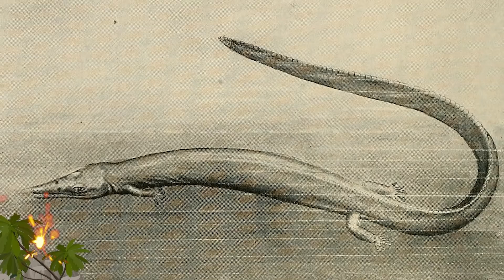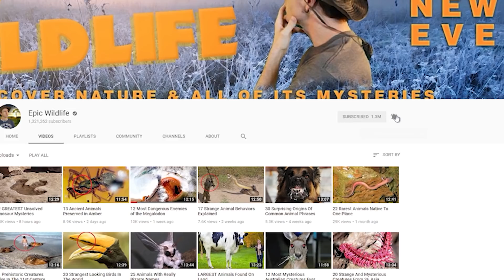Striking Facts About Boa Constrictor Snakes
From ambush predators in the jungle … to putting the squeeze on their prey … Here are 15 striking facts about boa constrictor snakes

#7  On Their Own
Boas are nocturnal reptiles and for the most part they prefer solitude unless they want to mate.  While they are semi-arboreal critters, they usually take to the trees when they’re younger.  As they get older and heavier they tend to be more terrestrial.  While boas are mainly known for using their coils they can also strike with a painful bite, although they have no fangs and it’s not considered dangerous to humans.  Wildlife biologists say the aggressive behavior is displayed most often by specimens from Central America. But those snakes from South America seem to be more laid back.  Why do you think that is?

#6  Happy Boa Birthday
Did you know that boa constrictors are “Ovoviviparous”? (oh-voe-vie-VIP-er-us).  It means that the mother retains the eggs and hatches them inside her body.  Then she gives birth to live offspring, in clutches ranging from 10 babies to more than 60.  The young grow up fast and are essentially independent within minutes after being born.  Within a few months they’ll grow to around 3 feet long (0.9 m).

#5  Primitive Snakes
At one point in the distant past, snakes had legs.  While the appendages disappeared over time, the gene for growing limbs was still retained.  So today’s boas (along with pythons) retain the rudiments of primitive legs which are known as ‘pelvic spurs’.  They appear like small claws and males will use them for mating.  Some other unusual physical traits boas possess include two functioning lungs.  Most snakes use only one, or have lost the left lung altogether.  Because boas have retained ancient featured that have faded in other species, they’re often regarded as ‘primitive snakes’.

#4  Pest Control
Even though predators have a bad reputation, they can often have a positive impact on the environment.  That’s often the case with boas.  When they turn predator, they go after rats and other rodents which can be notorious pests that invade human food supplies and spread disease.   In addition to rodents, they can play a role in keeping populations of opossums in check.  Those native marsupials can carry sand flies that transmit ‘Leishmaniasis’ (leesh-muh-NIE-uh-sis),  a parasitic disease that is potentially fatal to humans.  In certain areas, the snakes are intentionally turned loose to provide a type of pest control.  Who knew that these scary looking snakes might be good for your health!

#3  Which is which?
Since boa constrictors, anacondas and pythons are large snakes, they can sometimes be confused for one another.  So here are some ways to distinguish them,  Anacondas are a species of boa, not a separate snake species.  So that leaves boas and pythons.  Both are constrictors and both of them have primitive features including two lungs, rudimentary legs, and pelvic bones.  But pythons are native to the Old World including Africa and Asia, while boas are New World reptiles native to the Americas.  When it comes to perpetuating their populations, boas give birth to live young, but pythons lay eggs.  And there is a size differential.  Boa constrictors can reach about 14 feet long (4.3 m), and their cousin the Green Anaconda can exceed 17 feet (5.2 m).  But the reticulated python can reach nearly 23 feet long (6.95 m) and is usually regarded as the world’s longest snake.

#2  Titanoboa (tie-tan-oh-BOE-uh)
We can’t get through this sort of episode without mentioning this humongous prehistoric snake.  It was actually the biggest boa of them all, hence that name, ‘Titanoboa’.  This huge creature was also related to present-day anaconda snakes. But whether it was more closely related to them or to boa constrictors is still debated.  Judging from a single fossil specimen discovered in Colombia, the reptile would have measured around 43 feet long (13 m) and weighed a staggering 2,500 pounds (1,135 kg)!  It went extinct around 60 million years ago.  But in its day, it would have been the world’s largest terrestrial vertebrate.

1...